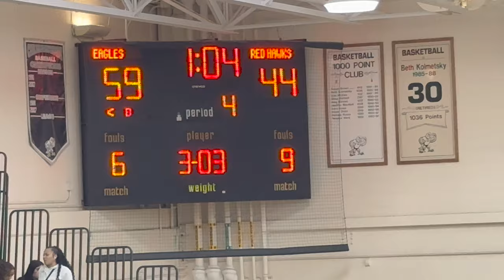EHT Varsity vs ACIT HS 2nd round state playoffs